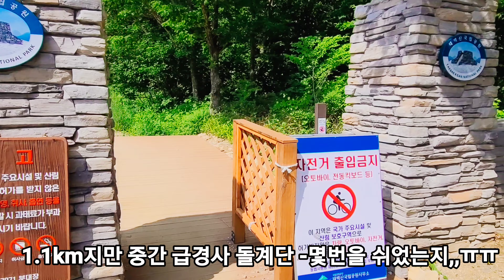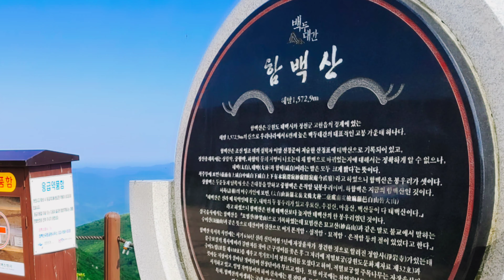[100대 명산] 함백산 최단코스 # 가는거야! 거기 니가 있으니.....Mountain climbing